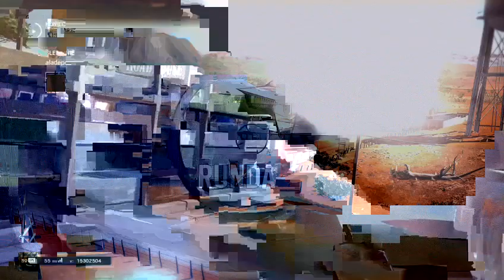MiEDZ gdzie ona jest